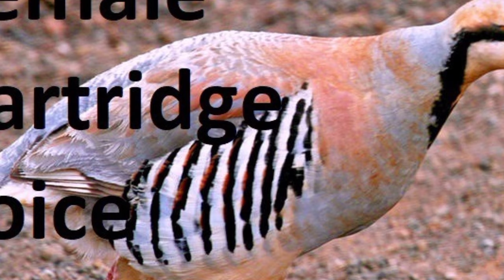Partridge Chukar | Hunt | Female Chakor voice | Chakor Made Awaz | Chukar Birds Setup Urdu/Hindi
This video is about the pure and only voice of female chakor for calling male chakor hunt purpose.

female chakor best voice for shikar
chakor bachi ka voice
Female chakor best voice.keklik sesi.keklik Avi boyle.
Female Chakor Voice
female best shikari keklik sesi chkor sound awaz
Chakor ki awaz chkor sound keklik sesi birds
kiklik sesi Zark Voice Zabardas awaz
female chakoor voice / chakoor sound for hunter/
female chakor best voice
Chakor Sound | Chakor partridge sound | Chakor voice | Chakor bird | Chakor Awaz |
Chakor sound chakor ki awaz chkor keklik sesi
Chakor voice
Hunter Chakor Calling / Voice. Zark Awaz.
Chakor trapping
Hunter chakor voice. Shakari chakor. My hunter chakor.
Voice of Chakor / Home Reared / Beautiful Bird
afghni chkor keklik sesi sond awaz
Chakor Sound | Chakor Voice | Chakor Ke Awaz
female chakor voice
female chakor voice
Dove Hunting with PCP P15 | Dead Shot | Hunting
Chakoor Farming | Chakoor ki awaz | Chakoor feed | how to caught chakoor | مادی چکوری کی آواز
Female chakor sound keklik sesi chakor sound Chakor calling chakor speaking caza de perdiz
chakor ki awaz - chakor ki awaaz - chakor female ki awaaz
chakor ki awaz || chukar partridge
Chukar Partridge Sound | Chakor Voice | Chukor Call / Sound |
how to make trap for chakor hunt |
chakor ka phanda banana
chakor ka trap banana
nylon wire,